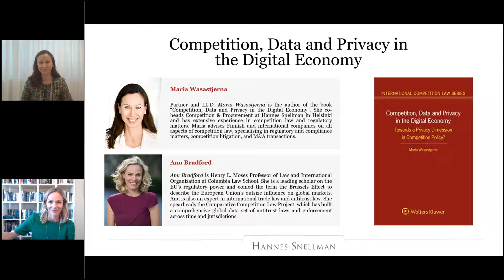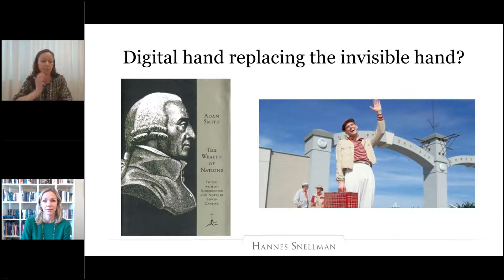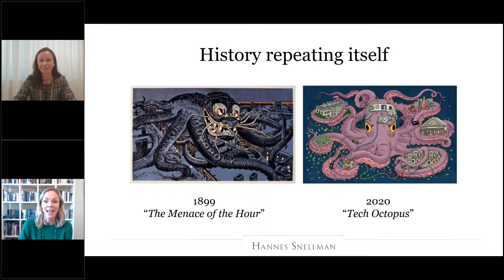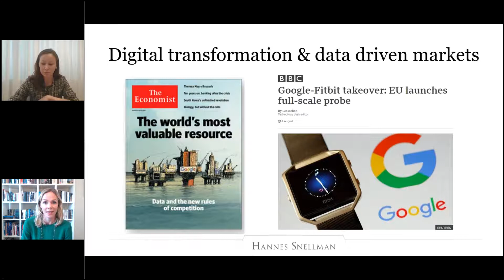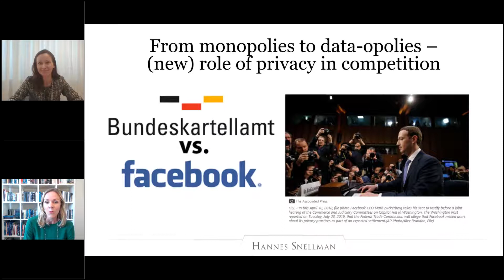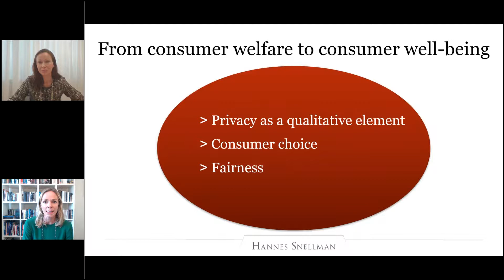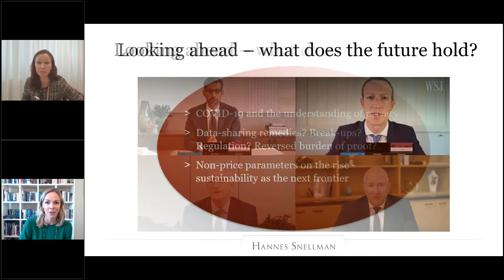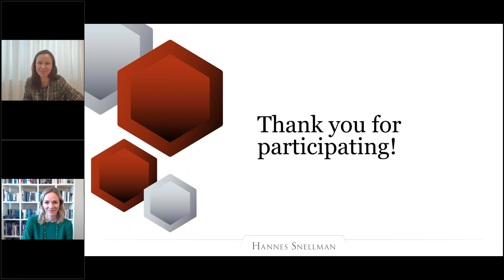Book Release Webinar | The Future of Data and Competition in the Digital Economy? | 15 Sep 2020